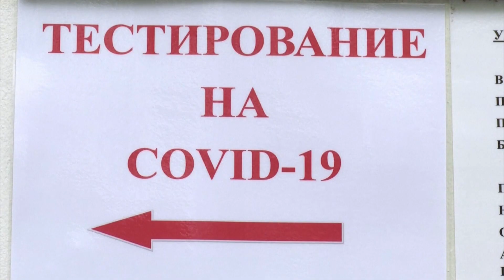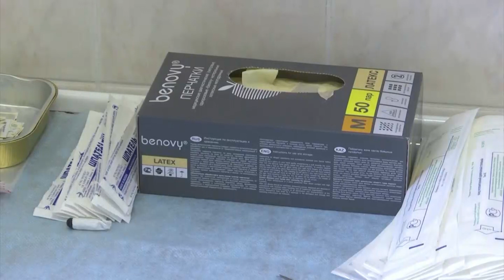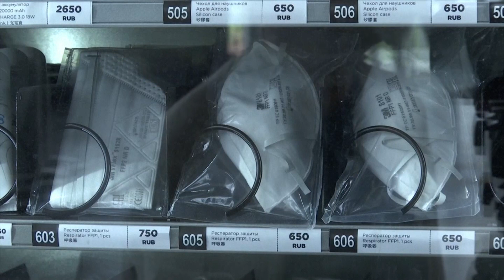Moscow (Russia) airport quiet amid coronavirus lockdown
Russia's Vnukovo airport, which received the U.S. shipment of artificial lung ventilators on Thursday (May 21), continues its operation during coonavirus lockdown in the capital, with restaurants closed and lobbies almost empty.

The medical center at the airport carries out regular checks for Covid-19, following the lists of checks provided by the airlines.

The head of the medical center Eduard Gevorkyan said that express testing will be available next week.

Russia on Friday (May 22) reported 150 new fatalities from the novel coronavirus in the past 24 hours, a record daily rise, taking the country's official nationwide death toll from the virus to 3,249.

The country's coronavirus crisis response centre reported 8,894 new coronavirus cases, bringing the total number of infections to 326,448.